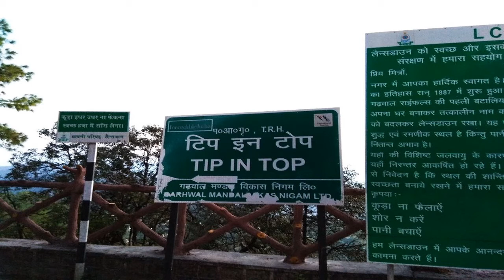Eco Resort-Tip N Top GMVN Resort -Lansdowne, Uttarakhand